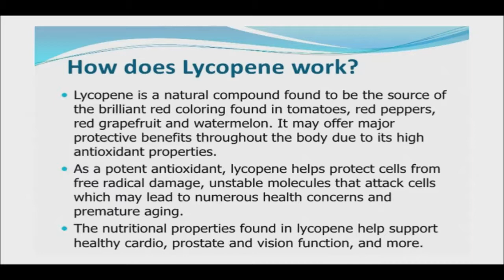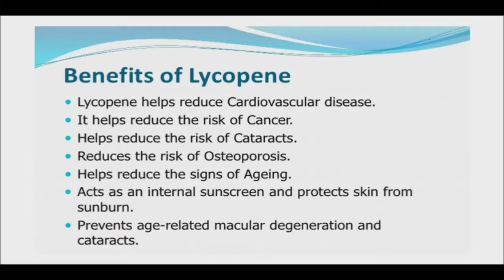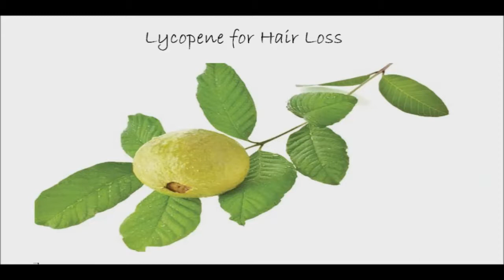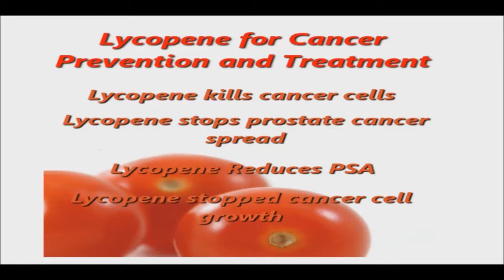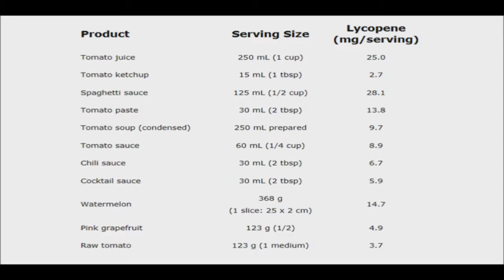Lycopene: Powerful Antioxidant with Multiple Benefits for Men, Cancer & Heart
Red fruits get their hue and nutrition boost from lycopene.  It is an antioxidant that has been shown to reduce heart disease risk, protect the eyes, fight infections, and protect against damage from tobacco smoke. Researchers are also studying its potential protection against prostate cancer and other tumors. Although lycopene is a carotenoid, it doesn't convert into vitamin A. It lacks a certain molecular ring which disables that conversion. But in exchange, lycopene's antioxidant potential is enhanced.

According to a published study that looked at the lycopene content of various fresh fruits, which included tomatoes, watermelons, jackfruits, bananas, grapes, oranges, and papayas. The researcher extracted lycopene from the fresh fruits with the use of a mixture of hexane, ethanol, and acetone. Results showed that watermelons contained the highest amount of lycopene, followed by tomatoes, papayas, bananas, oranges, grapes, and jackfruits. The researcher concluded that lycopene is an essential antioxidant that can be found in red-colored fruits.

Lycopene plays an important role in maintaining a healthy body and mind. It is a phytonutrient, which contains antioxidant and anti-inflammatory properties.

A good way to fight heart disease is to eat lycopene-rich foods regularly in order to prevent the oxidation of LDL or bad cholesterol, which prevents the clogging of the arteries.

Regular consumption of foods rich in lycopene can help reduce excess DHT from the body, which can slow down the process of hair loss and male pattern balding. Since, hair loss, particularly in men, is associated with excess dihydrotestosterone (DHT). In addition, it can also promote the growth of healthy hair.
Studies show that there is a high correlation between regular consumption of lycopene-rich foods and increased sperm count among men. However, research on the effects of lycopene in treating infertility among men is still being conducted.

One of the cancers that lycopene can help prevent is prostate cancer, which belongs to the top three cancers in men. For cancer patients that will undergo prostate removal, a lycopene-rich diet is prescribed two to three weeks before the surgery. The diet will reduce and control cancer remission and cancer cell proliferation. Other cancers that lycopene can help fight are cancers of the breast, skin, liver, and lungs.

Macular degeneration can be prevented by including lycopene-rich foods in your diet because having a healthy dose of retinol or vitamin A helps maintain overall eye health. It was also discovered that lycopene may have the ability to prevent or delay cataracts in a large majority of cases.

Recent studies revealed that adhering to a lycopene-rich diet helps prevent brittleness and thinness of bones, which are the main causes of osteoporosis. It slows the apoptosis (cell death) that causes bones to weaken and reinforces the cellular architecture of bones, keeping them healthier and stronger.

Lycopene has been found to reduce blood glucose levels as well as oxidative stress due to its antioxidant properties, which may be beneficial in managing Type 2 diabetes.

Lycopene is a fat-soluble nutrient, meaning it’s absorbed better when consumed alongside fats, such as avocados, olive oil or seeds.

Adding more lycopene-rich foods to your regular diet will help you reap these benefits.